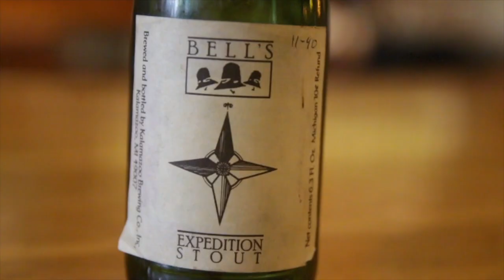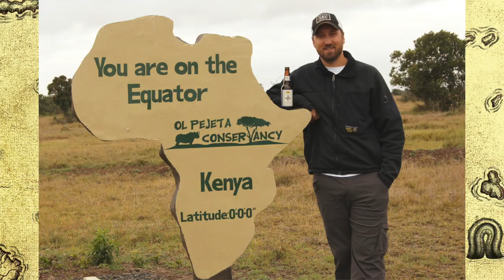Celebrating our 35th Anniversary with Expedition Stout Reserve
Larry Bell shares the story of Expedition Stout, and what it means to have it mark the brewery's 35th Anniversary.